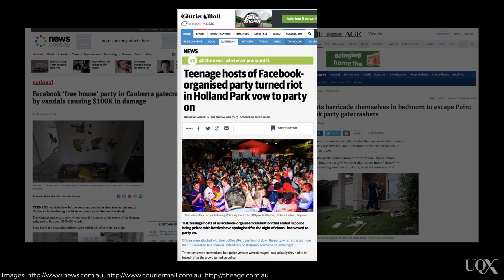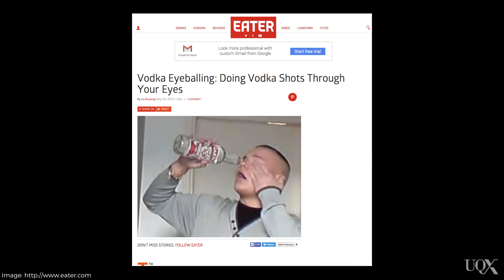UQx PSYC1030.2x 4-4-2 Risk taking behaviours of adolescents